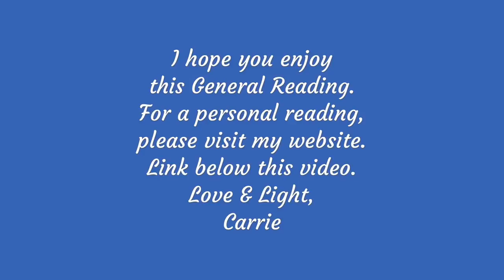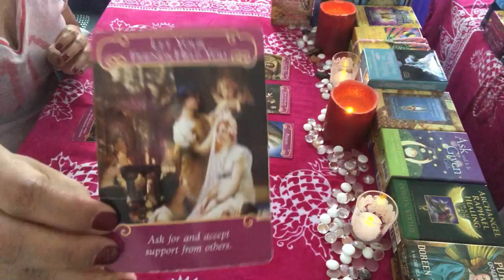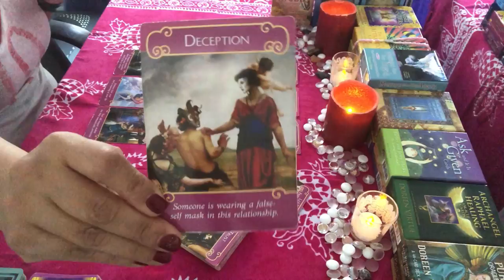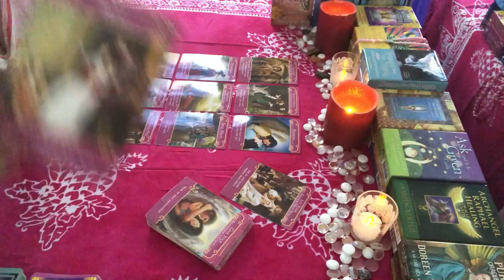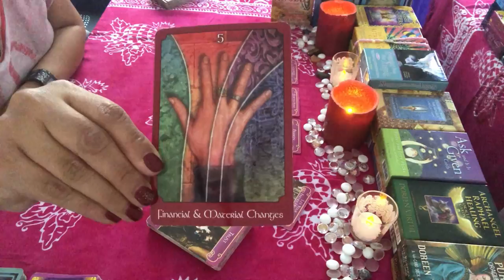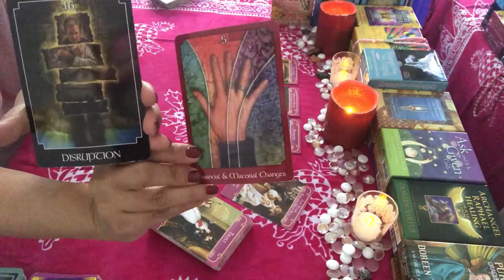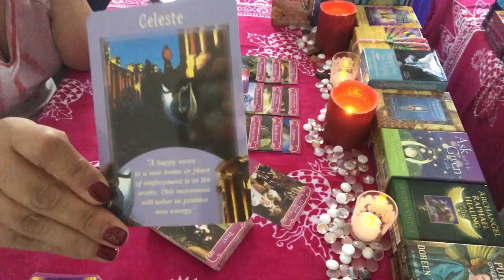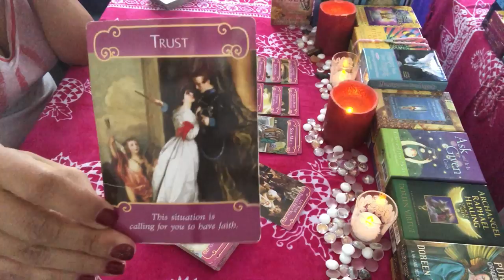PISCES AUGUST 1-15 ROMANCE ANGELS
A general ROMANCE reading for August 1-15, 2018.